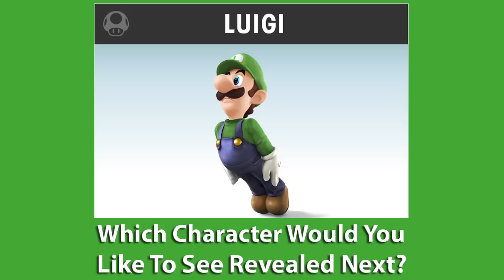Luigi in Super Smash Bros. Wii U / 3DS - Character Discussion / Analysis!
Luigi in Character Discussion and Analysis!
Super Smash Bros. Wii U, 3DS - Which Character
As part of LeftyHeat's Smash Bros. series he talks about the character Luigi in the upcoming Super Smash Bros. game for the Nintendo Wii U and 3DS with Captain Von Swagganaut.

Luigi in Super Smash Bros. on Wii U / 3DS
Gameplay and Screenshots, Footage!
Super Smash Bros with Luigi Walkthrough Gaming